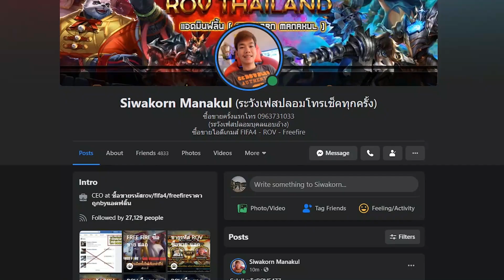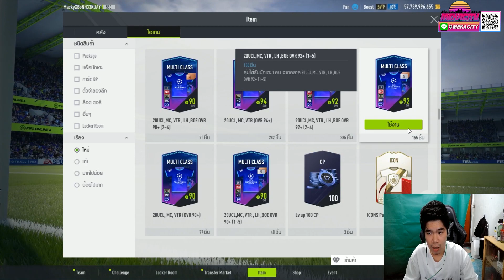จัดกิจ CHAMPION vs COMPETITOR โดนไป 18,000 ได้ 3แสนล้าน+ จัดให้หนักเอาให้คุ้ม [FIFA ONLINE 4]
🔥🔥🔥 ลองแล้วจะรู้ เข้าไปเล่นเลย -- @MEKACITY

🔥💥ร้านขายไอดีเกมคุณภาพ By.แอดมินฟลิ้น💥🔥

สนใจติดตั้ง GCAไว้ในคอมที่บ้าน รับเงินM ในเกมFIFA ONLINE ได้เพิ่มขึ้น